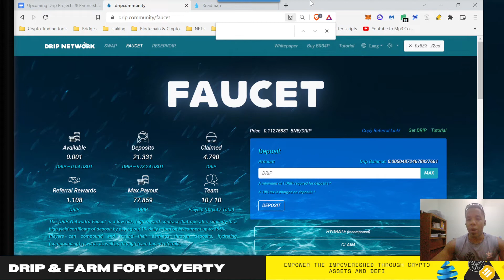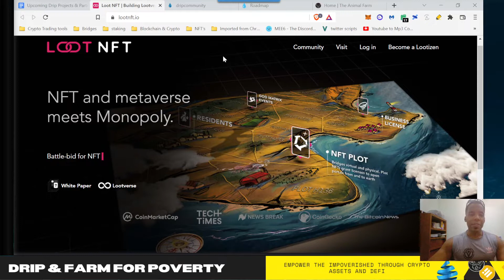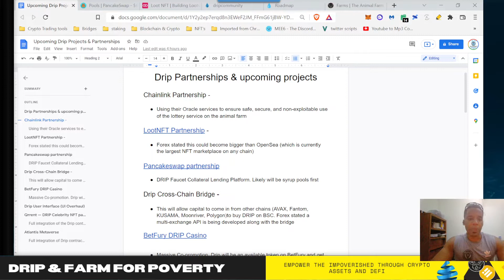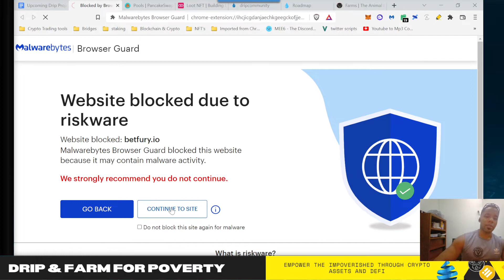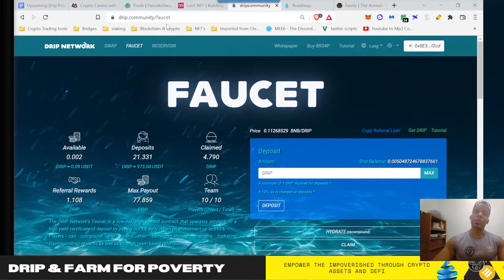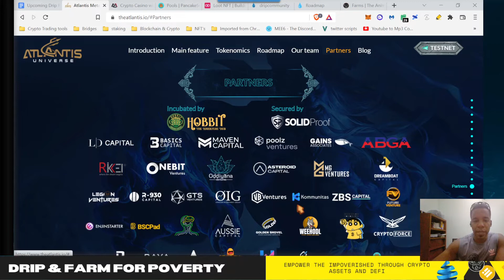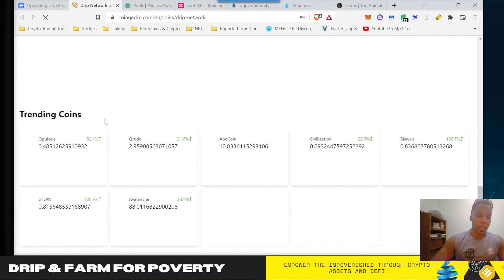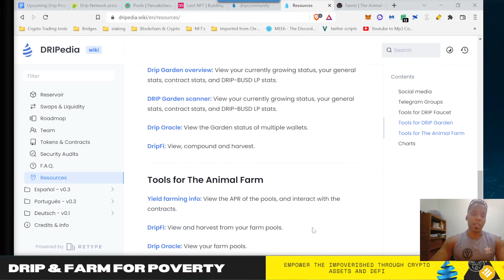Drip Faucet Drip community huge upcoming projects that are bullish for drip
We will be getting a point of contact to create a wallet we can donate to, once we hit 250 subscribers and/or 25 members on the team. If you are already on a team but want to join a meaningful mission you can join our Telegram group so we can keep you up to date on the progress.